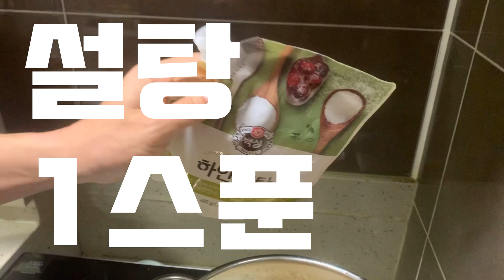LA에서 핫한 보일링 크랩(Boiling Crab) 집에서 만들기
요리 순서
- 버터 스틱 2개 녹이기, 마늘 추가
- 가루 (올드 베이 2스푼, 파프리카 2스푼, 레몬페퍼 1스푼, 케이준 1스푼, 카이옌 레드페퍼 1스푼)  넣기
- 핫소스 2 스푼, 설탈 1 스푼 추가
- 10분 동안 가루가 잘 녹을 때까지 저어주기
- 미리 데친 1) 새우, 2) 소시지, 3) 옥수수 추가

* 가루는 쿠팡이나 네이버에서 직구로 구입 가능합니다.